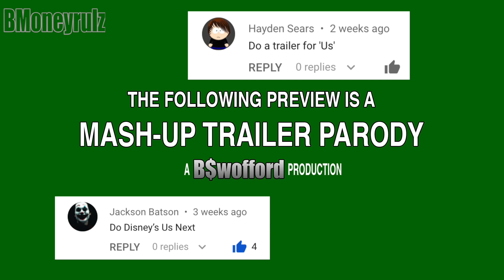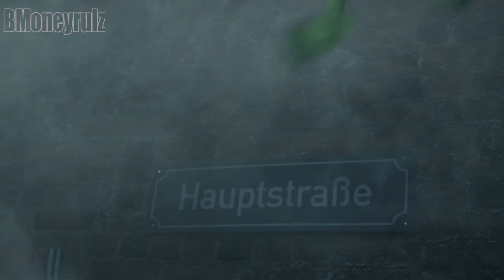US (2019): Muppets Mash-Up Trailer Parody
Watch Yourself!  Jordan Peele's US Trailer edited with the Muppets!

And please check out my short, HAPPY THE ANGRY POLAR BEAR starring Ken Swofford

2018 At The Movies - Supercut!

IRON MAN 3 Battle Scene 'God Rest Ye Merry Gentlemen'

THE LION KING (2019) Side-By-Side w/ JUNGLE BOOK (2016)

A GOOFY MOVIE In The Style Of BOHEMIAN RHAPSODY

IRON GIANT In The Style Of BUMBLEBEE Trailer 2

NACHO LIBRE In The Style Of THE NUN Trailer

Walt Disney's GODZILLA: King Of Monsters - Mash-up Trailer Parody

FANTASTIC BEASTS: The Crimes of Grindelwald - Mash-Up Trailer Parody

BLACK PANTHER (In The Style of) CREED II Trailer

Disney / Pixar's ANT-MAN & THE WASP Side-By-Side W/ Trailer 2

LEGO BATMAN (In The Style Of) DEADPOOL 2 Trailer

CIVIL WAR (In the Style of) MISSION IMPOSSIBLE: FALLOUT

PACIFIC RIM: UPRISING - Big Hero 6 Mash-Up Trailer Parody

BLACK PANTHER "Rise" TV Spot Side-By-Side W/ LION KING